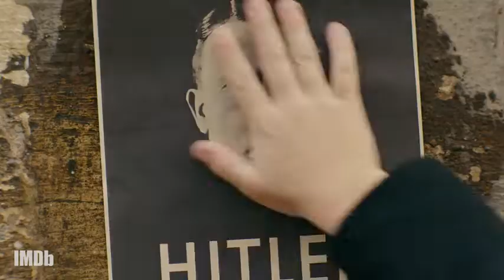Jojo Rabbit (2019) / Trailer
Jojo Rabbit (2019) / Jojo Rabbit / Trailer
Whether you're Taika virgin, or have loved Waititi's work from 'Eagle vs Shark' up through Hulk vs Thor, you can see that Waititi's only just begun. On this IMDbrief, we break down how the New Zealand jokester went from low-budget vampires to Marvel, Star Wars, and beyond.